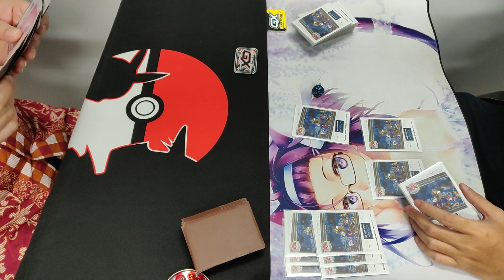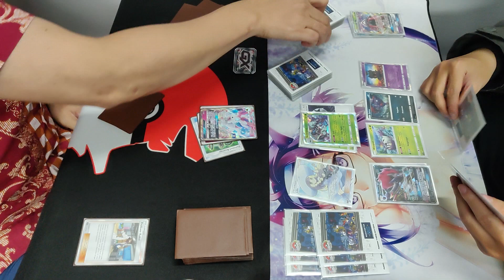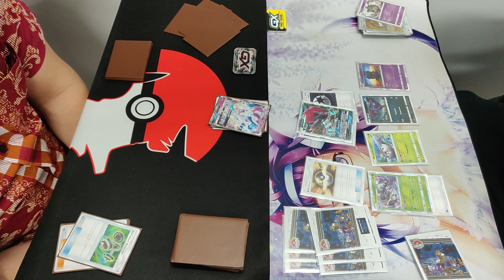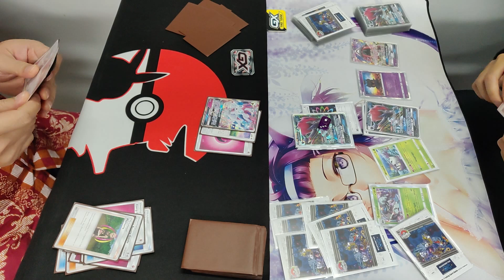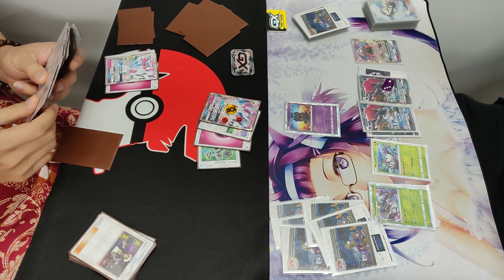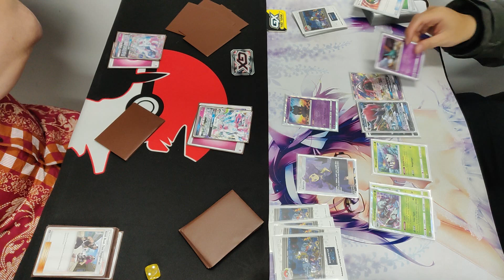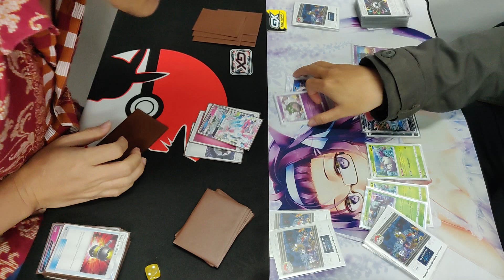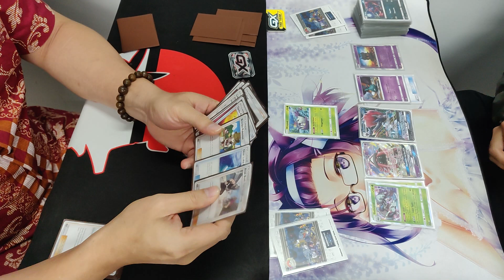Pokemon TCG Indonesia, Sylveon / Stalling Vs Zoroark / Golisopod Round 4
Halo semuanya, selamat datang di channel TheXiaoKen.
Channel ini akan menyajikan berbagai macam unboxing + match duel pertandingan Pokemon TCG Indonesia

Jangan lupa buat di Subs dan Nyalakan Lonceng nya ya ~